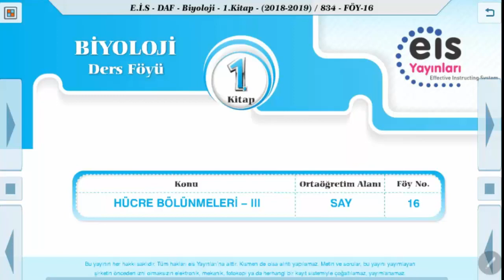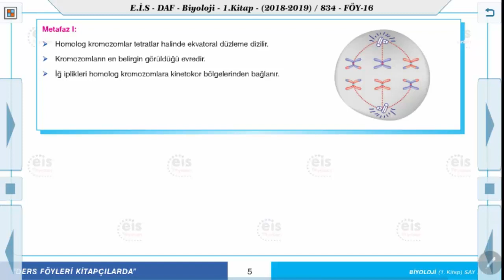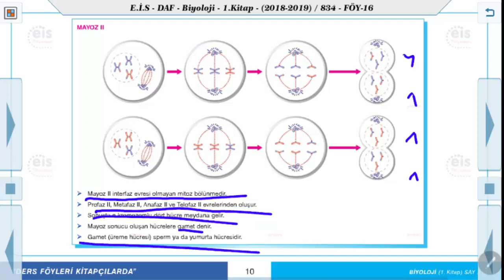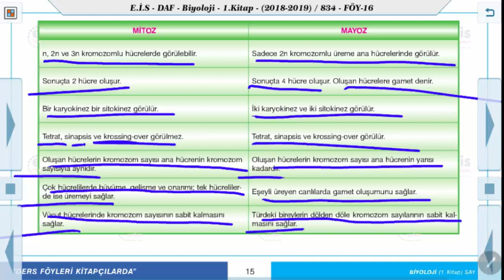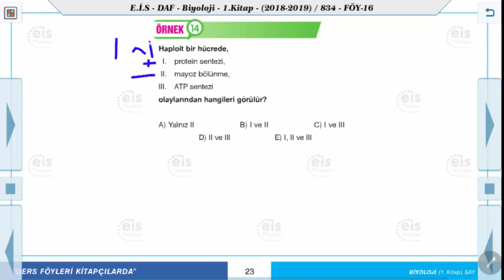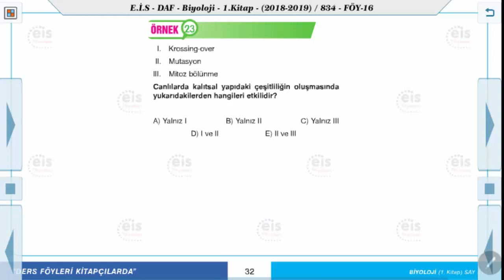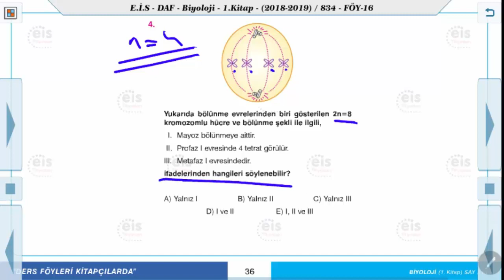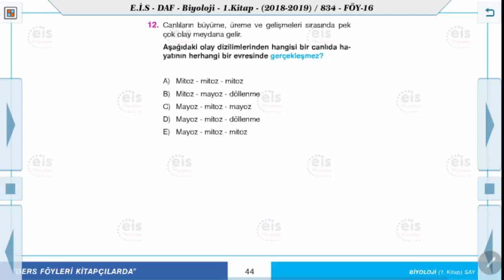Biyoloji 1 - Hücre Bölünmeleri 3 🧬